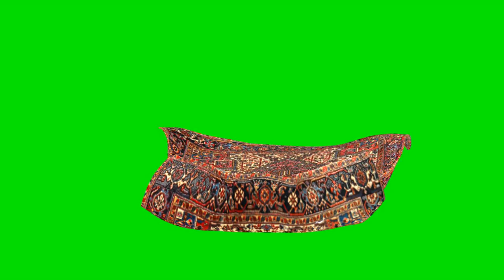Magic Carpet HD Animation - green screen effect 魔法のじゅうたん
Please use any of video downloader.
File size is 2.92GB. If you need smaller file size, please let me know. I can cut or make with smaller resolution.
Thank you donating for keep this channel alive!